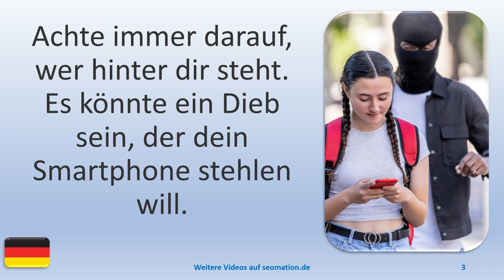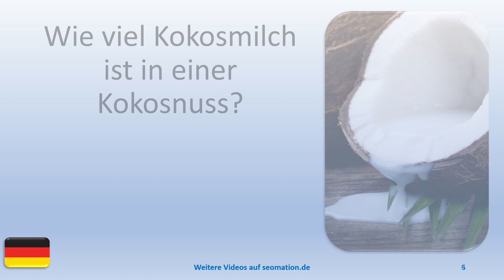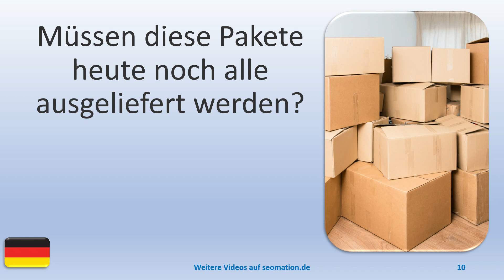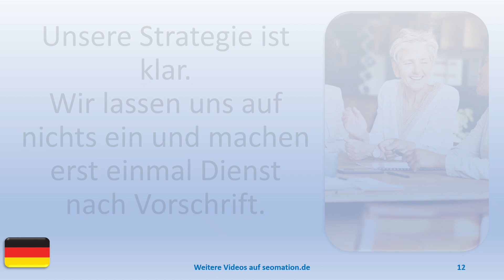▶️5723▶️ Ich lerne Deutsch mit Texten und Bildern in unterschiedlichen Situationen.